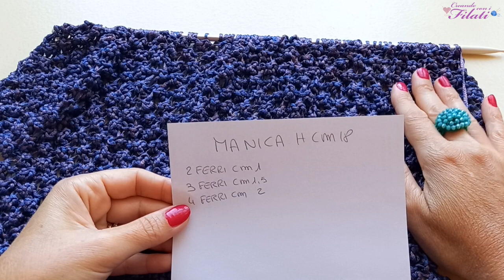Maglia "kigo" tutorial ai ferri 💕Creando con i filati💕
Maglia "kigo" tutorial ai ferri
materiali utilizzati:
fettuccia Kigo color Elettrico Rame gr.270